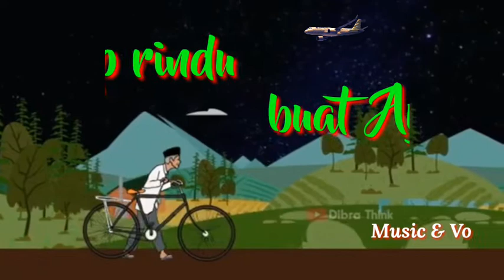Titip Rindu buat Ayah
Bahagiakan Ayahmu selagi masih hidup, Ayah adalah seorang pahlawan keluarga.
Seorang Ayah memang tdk dapat menyusui, tapi hasil keringatnya bisa buat membeli susu utk membesarkamu.
Lagu yg indah ciptaan Ebiet g.Ade ini sungguh besar maknanya. Trims salam sehat selalu dan semoga bahagia bersama keluarga tercinta Aamiin YRA🤲